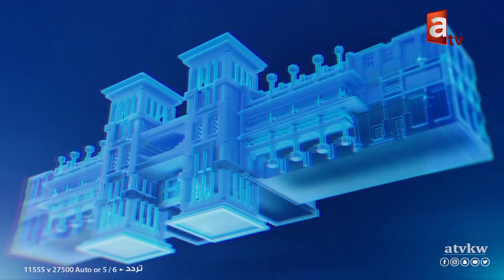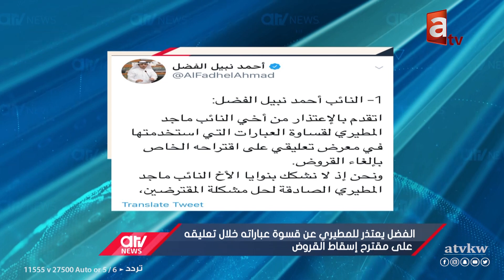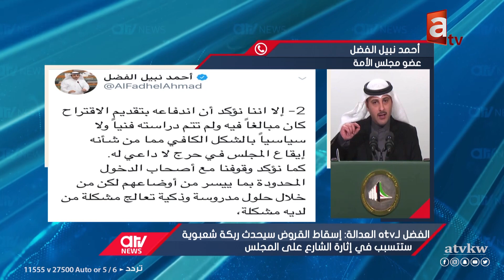نشرة أخبار قناة atv الجمعة 4 يناير 2019